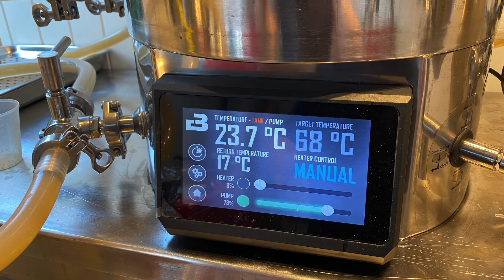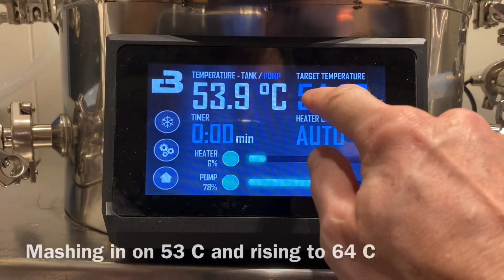Page 24 clone - Homebrewing on Brewtools B40pro Brewing System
Creamy, fruity and nuanced. Punch of golden malt, citrus and flower. Long aftertaste.

Aroma with a nice touch of golden malt, flower, apple and citrus, hints of herbs.

Original brewery: Brasserie Saint-Germain